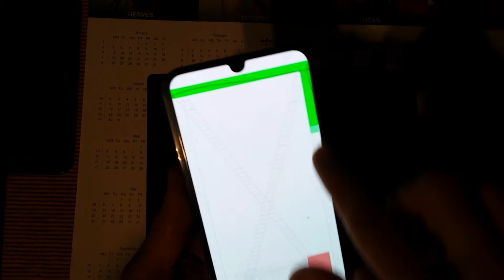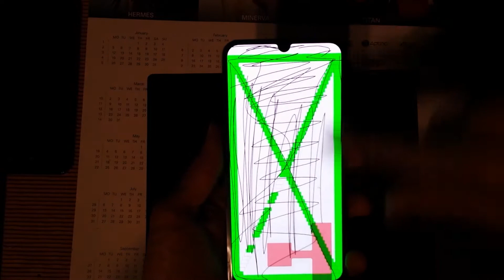Guida - Cambio Display Samsung Galaxy A50 SM-A505FN - ITA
Andiamo a cambiare lo schermo di un bellissimo Samsung Galaxy A50.

Codice modello SM-A505-FN

Puoi supportare il canale gratuitamente, se fai acquisti su Amazon, accedendo al sito tramite questo link
(Impostalo come preferito)

Link rapidi acquisto Tool e Strumenti Utilizzati nel video

iFixit Pro Tech Toolkit (Trovate tutto il Set Completo di Tool)
USB Tester
Spudger Metallo e Plastica
Colla B7000
Biadesivo Rosso 1/2/3mm
Tool misti
Stazione saldante Yihua 995D+
Alcool Isopropilico
Macchina scolla vetri
Occhiali Protettivi 3M
Tappetino magnetico per viti
Kit 7 Pz Pinzette Piergiacomi